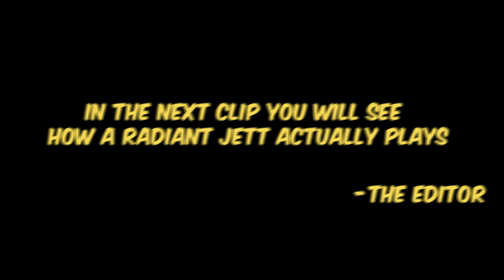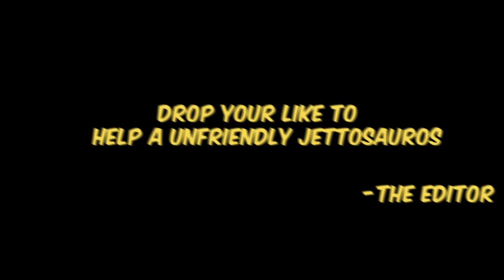SaKuRa VaNdaL GAve mE AiMboT - Valorant